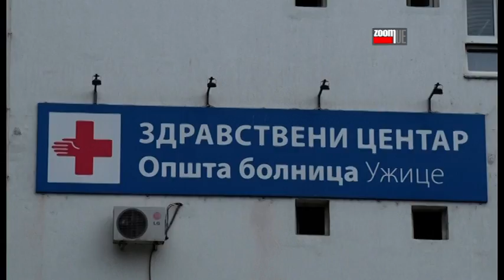ZOOM PRESS 16. 06. 2021.